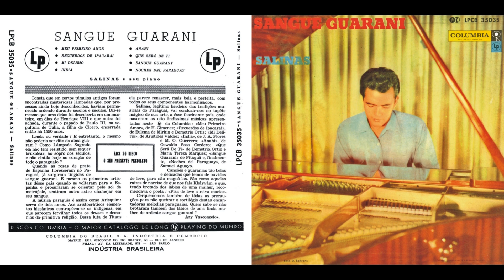Salinas - Anahí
FAIXA 5/8: Anahí (Osvaldo Sosa Cordero)